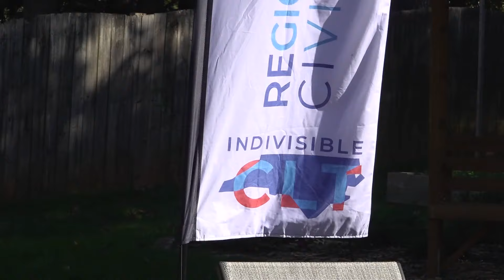Josh Stein pushes downballot races in Matthews ahead of early voting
With less than a month until the election and just days before statewide early voting opens, candidates are ramping up their campaigns in Charlotte.

North Carolina Attorney General Josh Stein stopped in Matthews on Sunday to encourage voters to get out to the polls.

He was joined by NC Senate candidate Woodson Bradley and NC House candidate Nicole Sidman.

All three candidates hit on down-ballot voting and "breaking the supermajority," meaning flipping the power currently held by Republicans in both the state House and state Senate. Currently, there are enough GOP members to override vetos from the Governor.